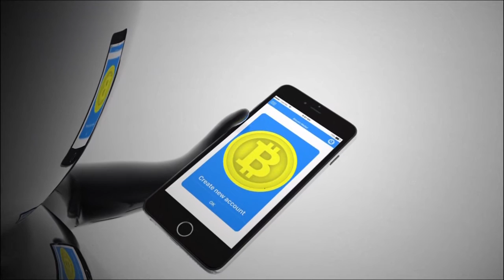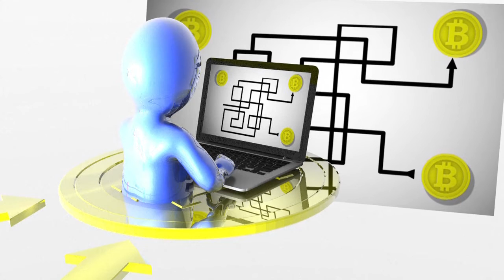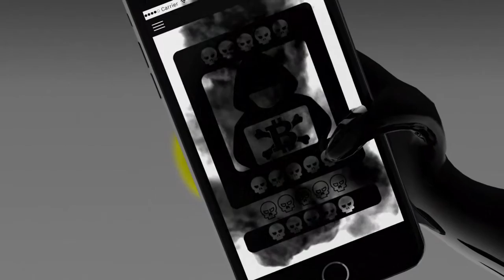البيتكوين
البيتكوين تبلغ مستوى قياسيا يناهز 10 آلاف دولارفيديو بياني